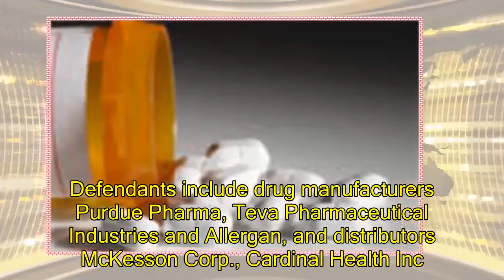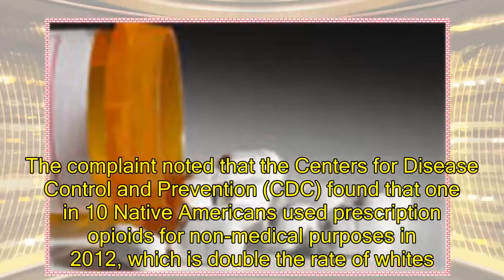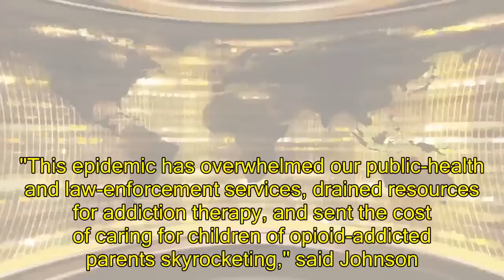US News - Native American tribes sue opioid industry groups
Native American tribes sue opioid manufacturers, distributorsSIOUX FALLS, S.D. -- Three Native American tribes in the Dakotas are suing opioid manufacturers and distributors, alleging they concealed and minimized the addiction risk of prescription drugs. The Rosebud Sioux Tribe, Flandreau Santee Sioux Tribe and the Sisseton Wahpeton Oyate sued 24 opioid industry groups in federal court on Monday. Defendants include drug manufacturers Purdue Pharma, Teva Pharmaceutical Industries and Allergan, and distributors McKesson Corp., Cardinal Health Inc. and AmerisourceBergen Corp. The lawsuit follows more than 70 cases filed across the country, including in Mississippi, Washington, Massachusetts, Pennsylvania and Ohio. It is one of the first to tie claims to the drugs' impact on Native Americans. The Cherokee Nationin April. The tribes are being represented by former North Dakota U.S. Attorney Tim Purdon and former South Dakota U.S. Attorney Brendan Johnson. "The prescription opioid crisis has hit Indian Country hard," said Purdon. He added he is "hopeful" that other North Dakota tribes will also file suit. The complaint noted that the Centers for Disease Control and Prevention (CDC) found that one in 10 Native Americans used prescription opioids for non-medical purposes in 2012, which is double the rate of whites. In October, the CDC saidfrom drug overdoses in 2016 -- a 21 percent increase over the year before. Approximately three-fourths of all drug overdose deaths are now caused by opioids.

 Between 2015 and 2016, Native Americans represented almost 18 percent of opioid-related deaths and 28 percent of patients treated for opioid use in South Dakota. At the time, Native Americans made up 9 percent of the state's population. "This epidemic has overwhelmed our public-health and law-enforcement services, drained resources for addiction therapy, and sent the cost of caring for children of opioid-addicted parents skyrocketing," said Johnson. Allegations against the defendants include deceptive marketing, fraudulent and negligent conduct and violations of the Racketeer Influenced and Corrupt Organization Act. The complaint seeks a jury trial to determine monetary damages as well as an "abatement fund" to pay for treatment programs. The companies hadn't responded to the suit as of Monday. In October, anby "60 Minutes" and The Washington Post reported on moves by Congress to help disarm the Drug Enforcement Administration (DEA) from going after high-volume distributors. Joe Rannazzisi, who used to run the DEA's diversion control unit, told "60 Minutes" that the opioid crisis was aided in part by Congress, lobbyists and the drug distribution industry. The DEA said it has taken action againstunder a new law. A Justice Department memo shows 65 doctors, pharmacies and drug companies received suspension orders in 2011. Only six of them received them in 2017. CBS News' Paula Reid reported the Justice Department, which oversees the DEA, does not dispute any of
The lawsuit follows more than 70 cases filed across the country and ties claims to the drugs' impact on Native Americans